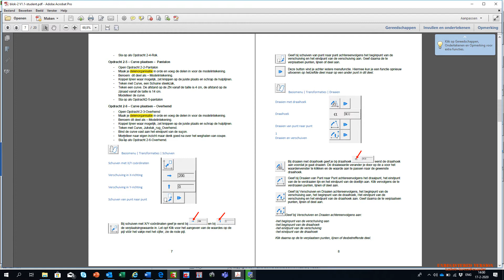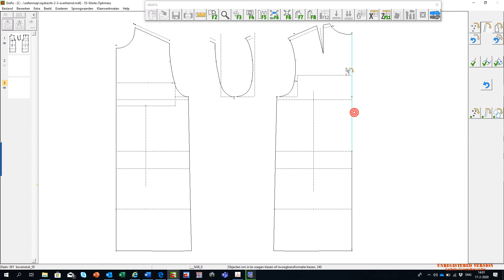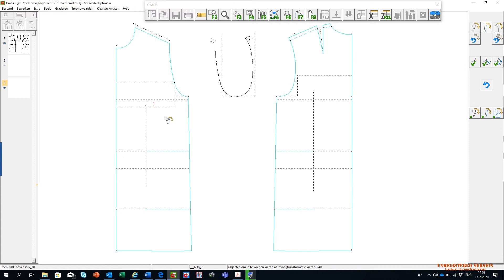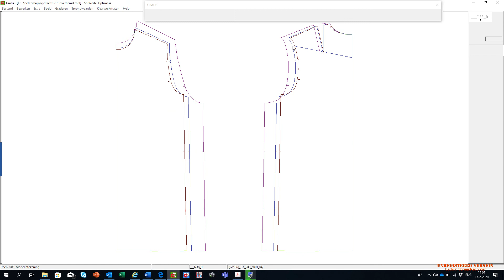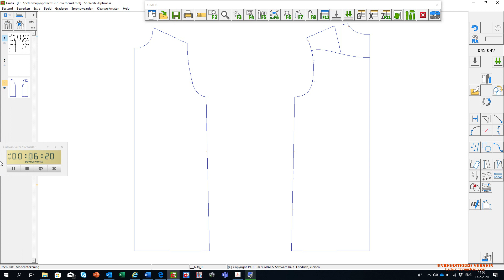opdracht 2 6 overhemd